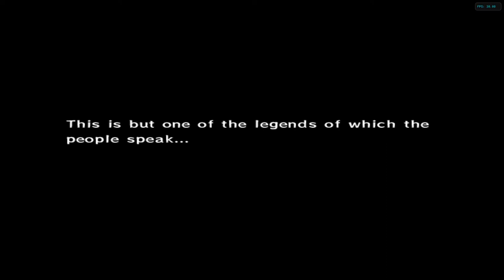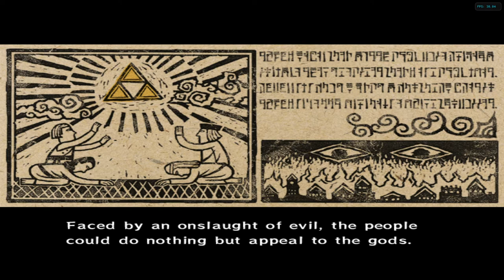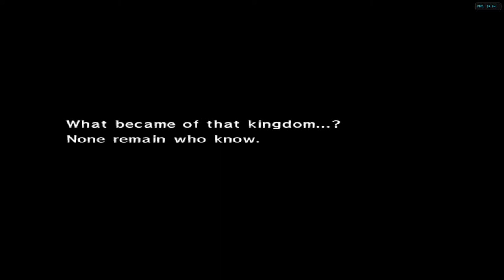[1/2] The Legend of Zelda: Wind Waker 4K - Ep:1 - Outset Island [Dolphin] [NC]